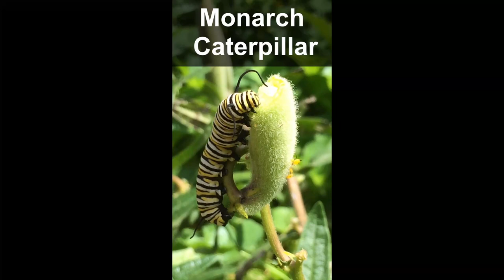Monarch Caterpillar Eating a Butterfly Weed Seedpod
A large monarch butterfly caterpillar chowing down on a butterfly milkweed seedpod. Monarch caterpillars eat more than just the leaves of the milkweed plant and are often seen consuming the flowers and seedpods.

Become Part of the Backyard Ecology Community!

We offer online classes covering a wide range of topics from native plants, basic botany, invasive species, and much more. To see what is currently being offered please check here:

Want to learn more about nature in your backyard? Check out this free Backyard Ecology content:

Looking for native plants in the Kentucky/Tennessee area, we may have what you are looking for in our native plant nursery:

I also use the vidIQ browser extension which basically supercharges your YouTube analytics and provides greater insights into how your channel is performing. It also includes some super cool AI tools and channel audit capabilities that are super helpful with refining your YouTube game!